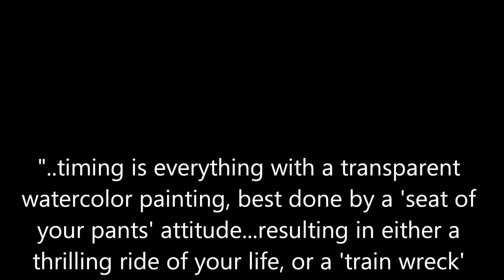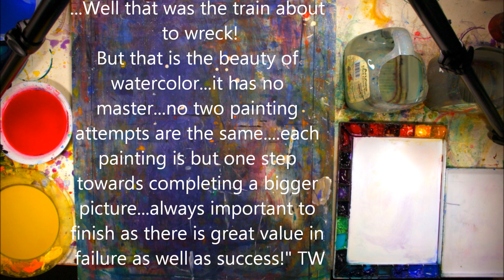GREEN EYED MOOSE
GREEN EYED MOOSE  is a still photograph, time lapse video of a 30x22 transparent watercolor painting on ampersand panel, by American Artist Todd Abbott Winters. The artwork is loose and splashy and completed in a contemporary and expressive style. Half way through the video the painting is not working, instead of stopping and calling it a day with a failed watercolor...a change of course is immediately taken to salvage what was a 'train wreck' into a successful, fun and expressive painting!
The two time lapse video sequences (5:48) in this video use 5230 still photograph images taken with a Canon 40D and 18mm lens. More of the artist work can be viewed .enjoy and HAPPY PAINTING! Or consider a commission of a new painting completed for you. tw